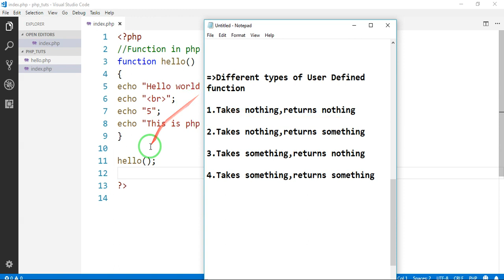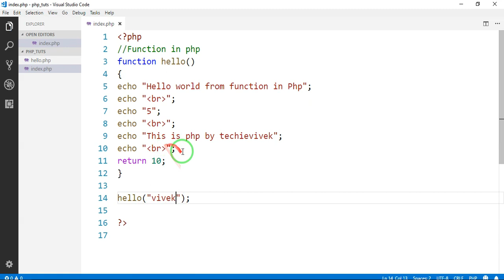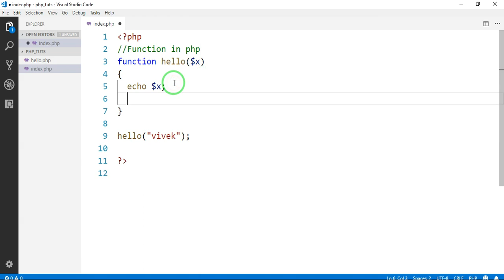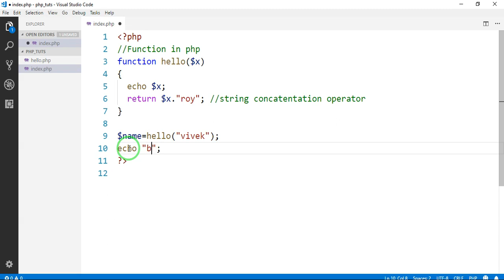23-Different types of function in PHP with examples in HINDI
Hello friends in this video we will see different types of function in php and their syntax in HINDI.